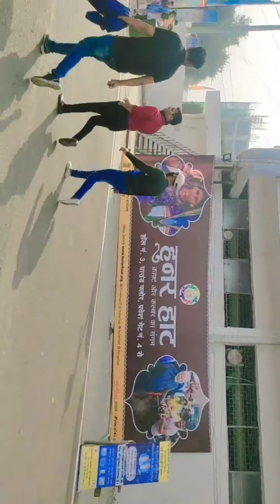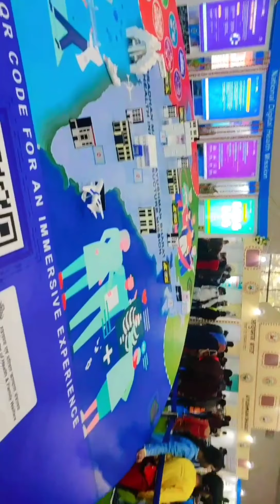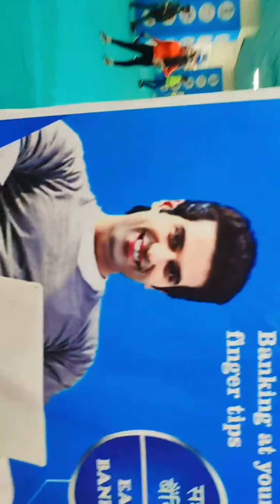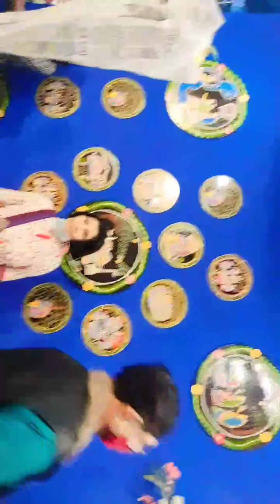TRADE FAIR VLOG❣️❣️❣️